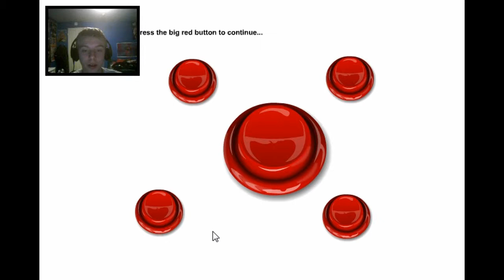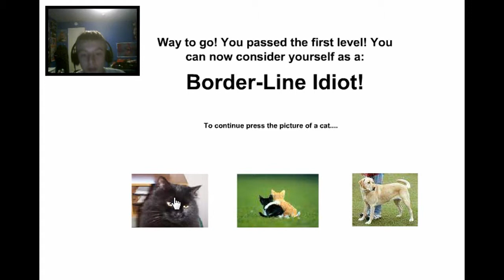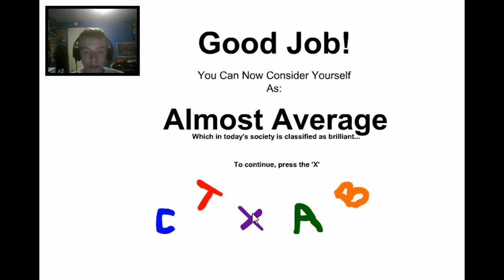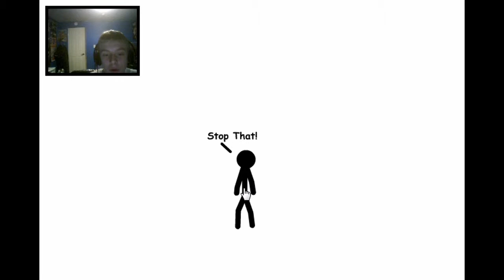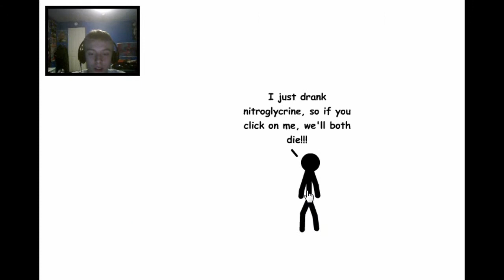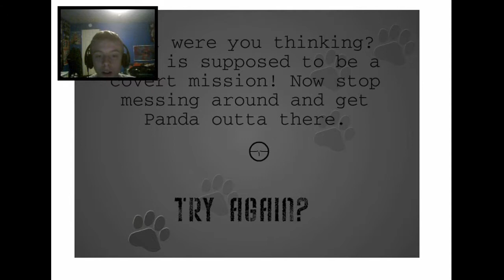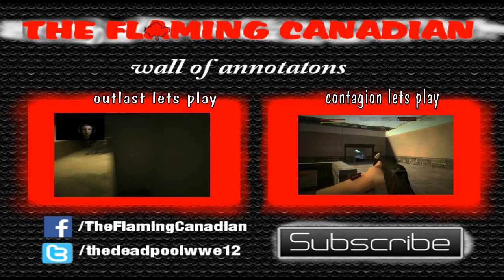mini games lets play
game links